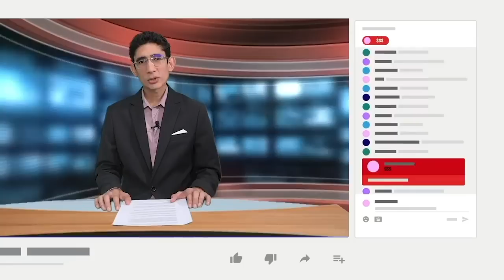Régimen orteguista ha prohibido seis procesiones en las primeras dos semanas de 2023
El régimen de Daniel Ortega y Rosario Murillo ha prohibido al menos seis procesiones durante las primeras dos semanas de 2023, además de enviar a juicio al obispo Rolando Álvarez -con casa por cárcel desde hace casi cuatro meses- y ha mantenido la intimidación policial contra sacerdotes en varias ciudades de Nicaragua.
Estas acciones, según defensores de derechos humanos, proyectan un año “igual o peor que 2022”, cuando la dictadura intensificó la persecución contra la Iglesia católica y encarceló a once religiosos.
La investigadora y abogada, Martha Patricia Molina, considera que el año 2023 “inició extremadamente agresivo. Todos estos elementos proyectan que va a ser un año nefasto para la Iglesia católica…”
Las procesiones canceladas fueron: Jesús Sacramentado, que se celebra en diversas ciudades del país el primero de enero; San Silvestre en Catarina, Masaya; Cristo Negro de Nuestro Señor de Esquipulas de los municipios de Villanueva y El Viejo, en Chinandega; San Sebastián, en Masaya; y Nuestra Señora de Candelaria en Diriomo, Granada.

- Nicaragüenses en México tendrán que esperar más para pedir asilo en Estados Unidos.
- Dos meses después, Gobierno sigue sin publicar auditoría sobre "fondos covid".
- Unidad de Inteligencia de The Economist: "Nicaragua es un Estado de Partido Único".